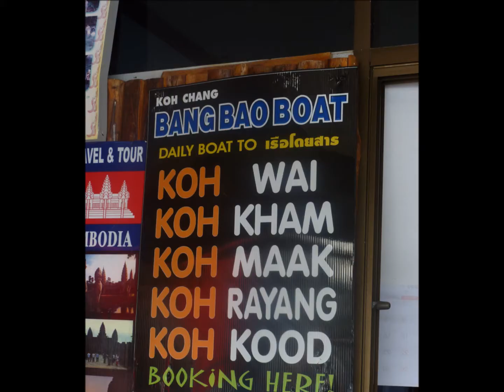KOH CHANG -AO BAI LAND -SALAK PHET 1° partie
KOH CHANG - AO BAI LAND  - SALAK PHET